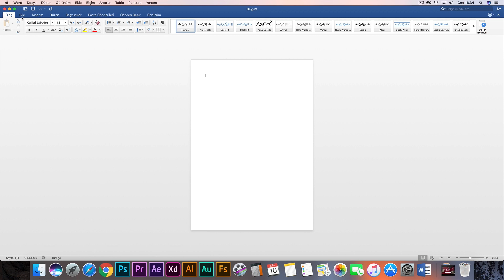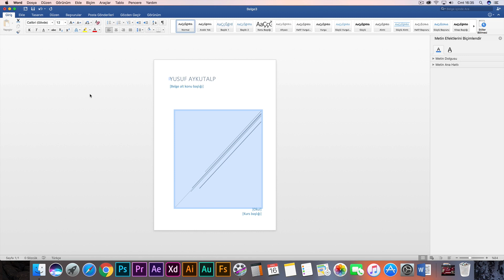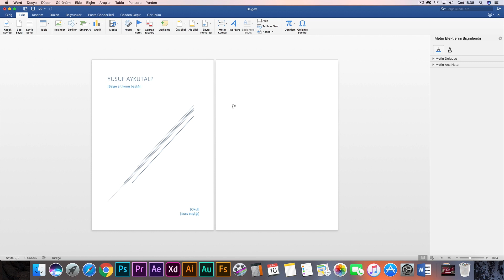Ders 14 - Microsoft Office 2016 Word kapak sayfası ve sayfa numarası